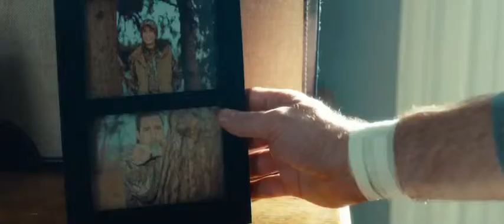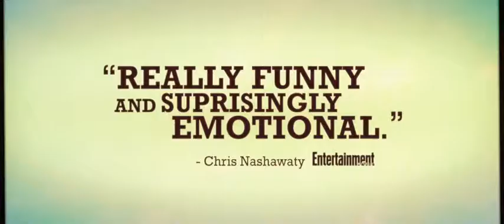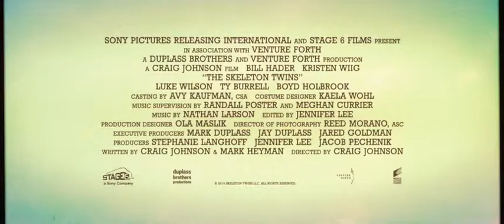The Skeleton Twins (2014) - Official Trailer